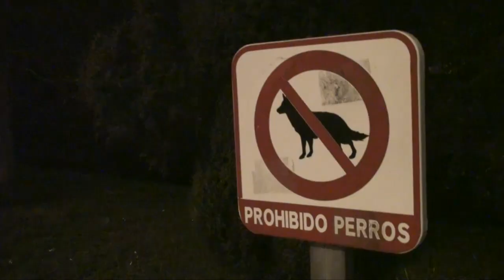05 00 h / Vigo / Importante paro en Citröen e do 70% en Vitrasa.mp4